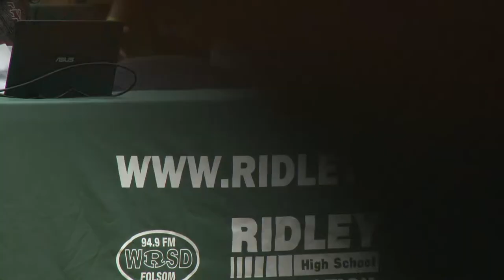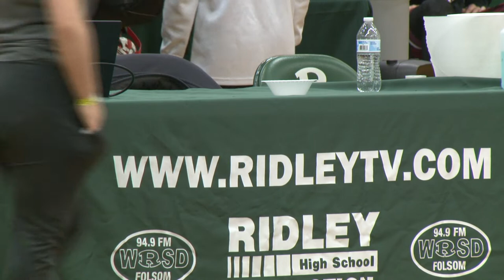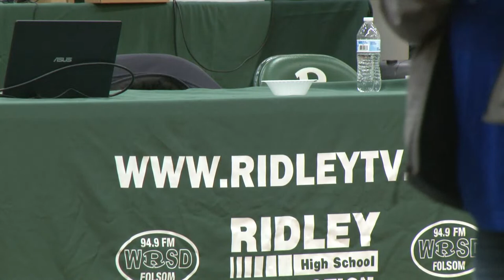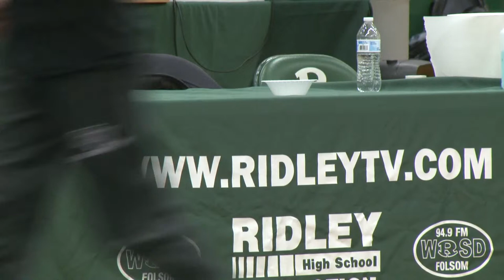Event B - 2023 Central League Wrestling Championships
2023 Central League Wrestling Championships